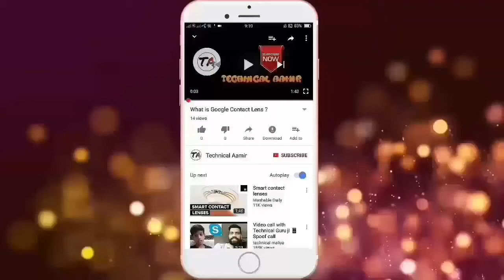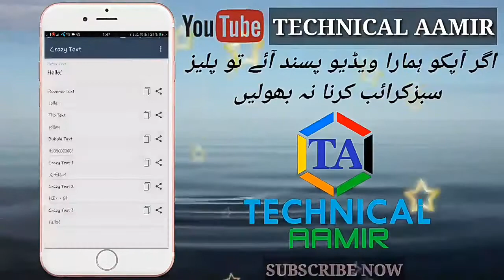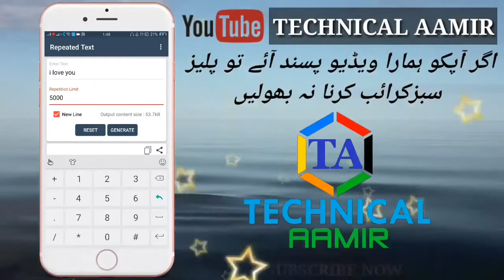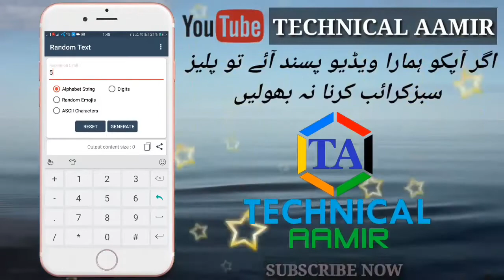How To Send 50,000 Whatsapp Messages At Once With Just 1 Click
Hello, Friend's in this video am gonna show you a awesome trick that you can write only one word and generate 5000 time your word easily!!!

Technical Aamir
technicaaamir